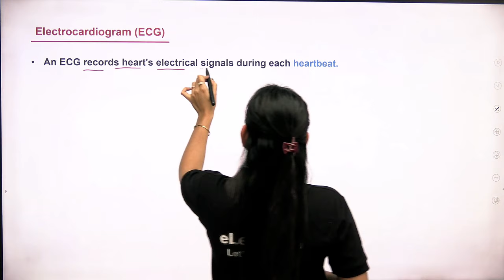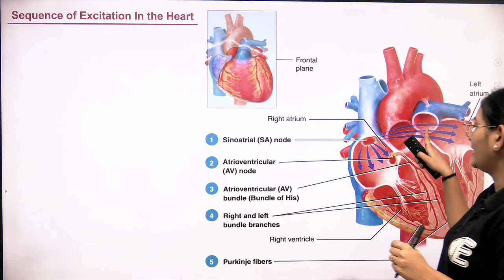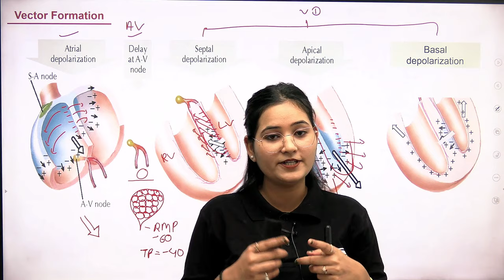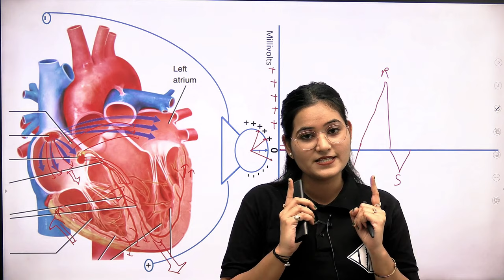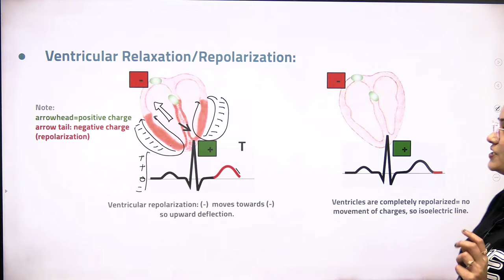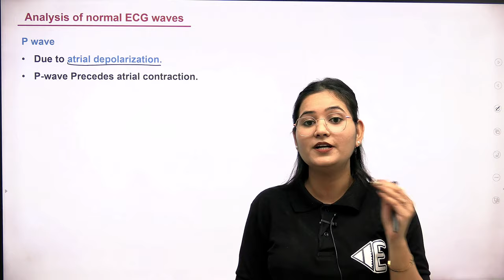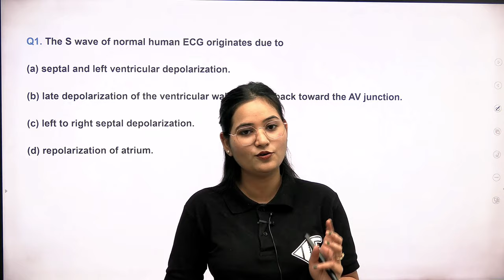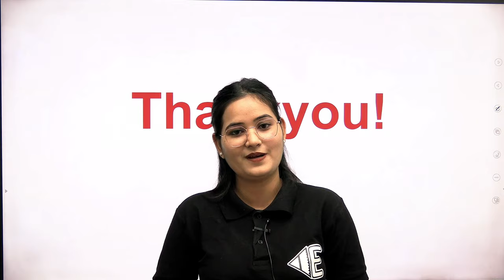All about ECG | Circulatory System | Animal Physiology | Part-6 | Dr. Ravina Rai | CSIR | GATE | DBT